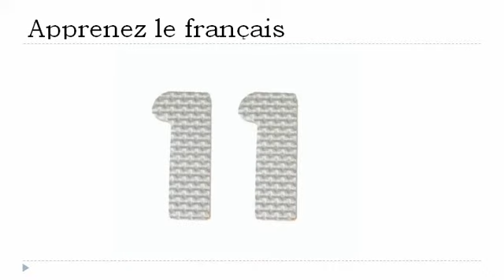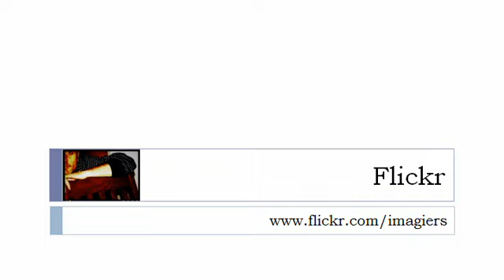Bahasa Perancis Pelajaran = Angka angka dan nomor